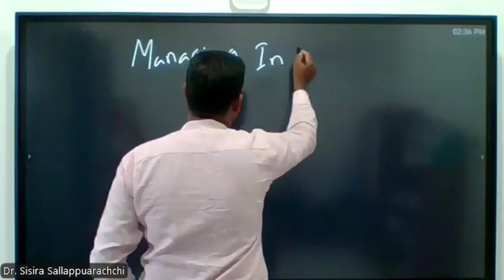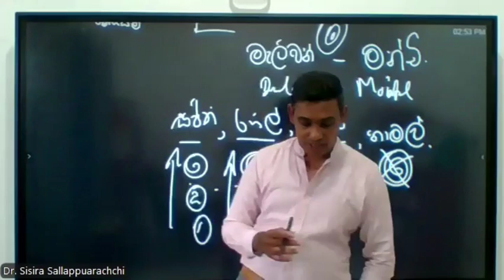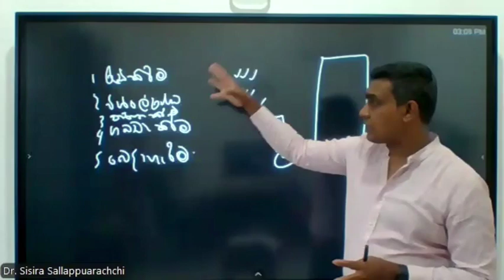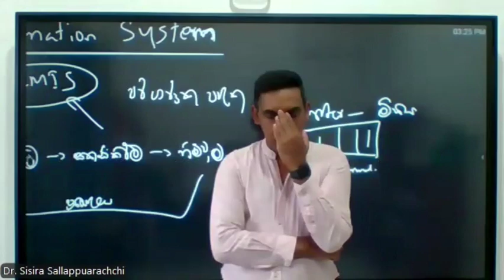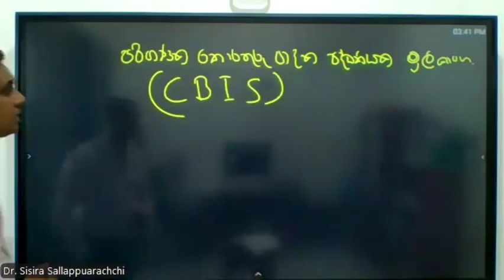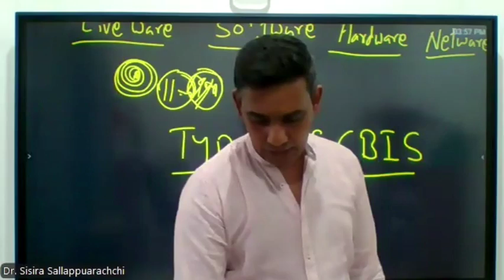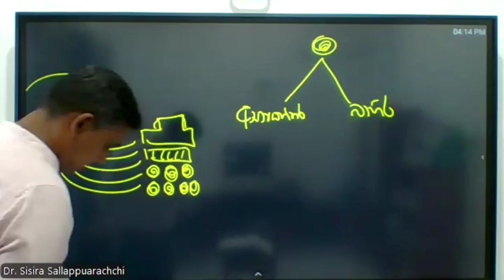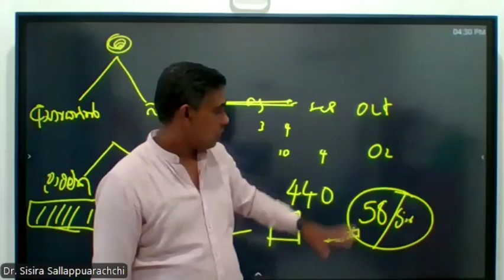HND In HRM - G5 - Week 30 - 2024 08 10 - Management 8